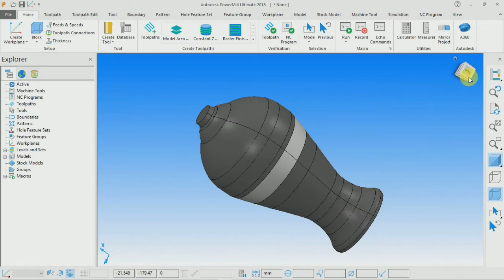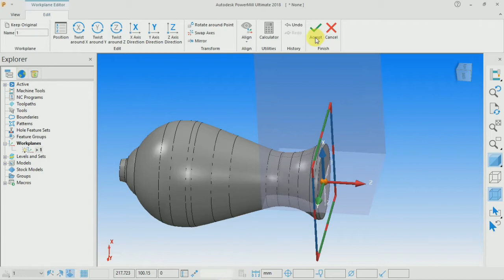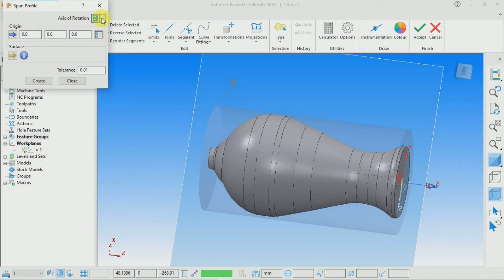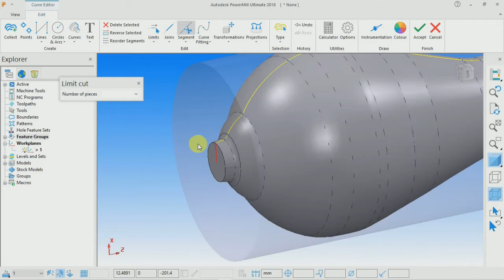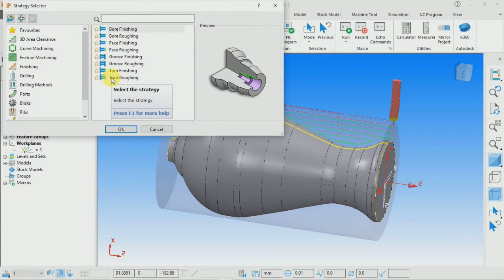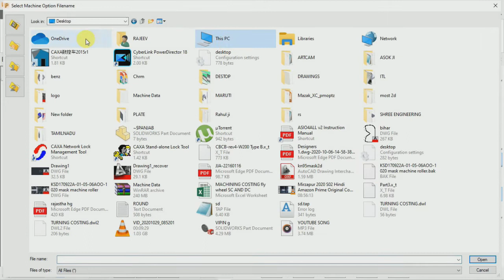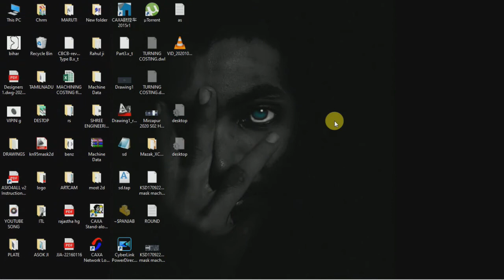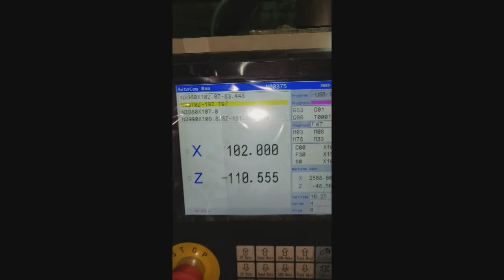cnc turning machining on powermill ultimate 2018 rough and finish with practical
cnc turning machining. cnc machine. how to use turning in delcam. grinding on cnc machine. cnc programming. cnc router. turning program in delcam. turning process on lathe machine.
how to convert radius to diameter in delcam